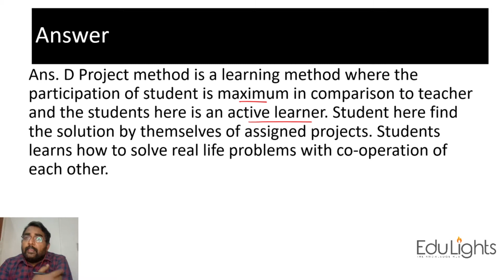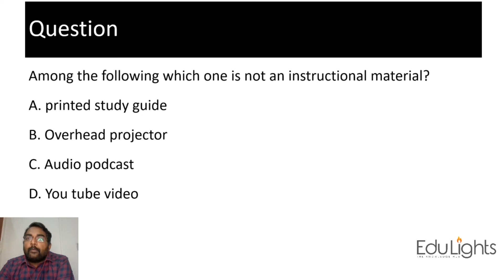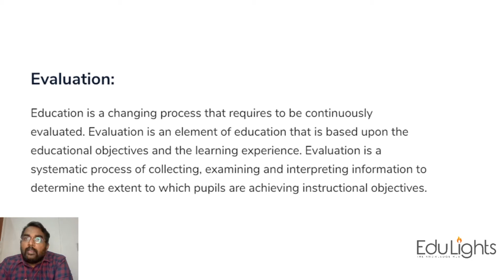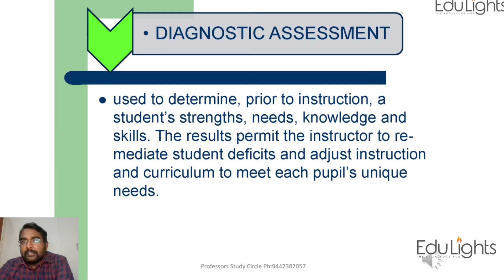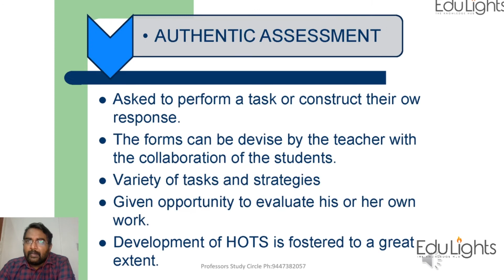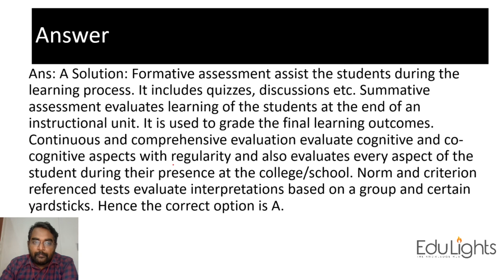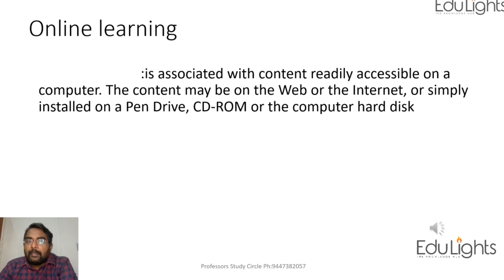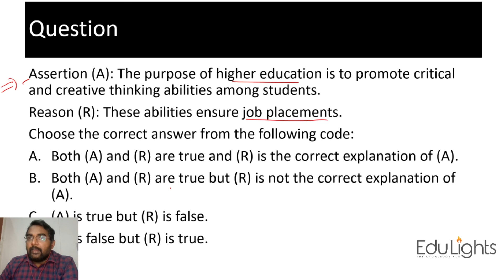Types of Assessment, E learning